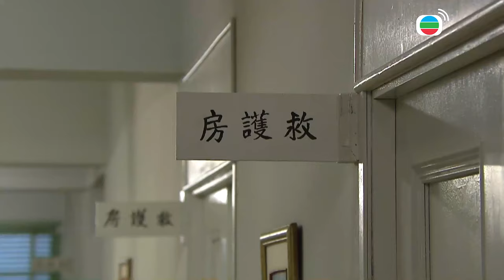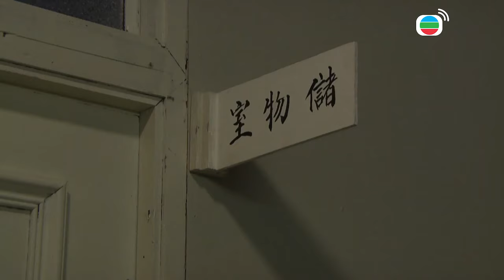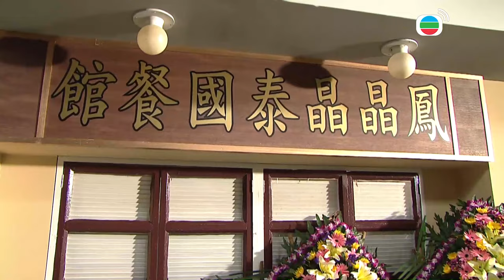2016 TVB｜الدراما الصينية مترجمة｜A fist within Four Walls #28 أبطال المدينة المسورة｜الكونغ فو الصيني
كانت مدينة كولون في أواخر الخمسينيات من القرن الماضي منطقة فقيرة، وعانت من مشاكل كثيرة مثل الإباحية والمقامرة والمخدرات. تحت السيطرة الكاملة لعصابة المجرمين، رضي السكان بالحالة، ولا يريدون أي تغير، ولم يجرؤوا على مد يد العون عندما رأوا الظلم. في الواقع، قبل 15 عامًا، كان الوضع آمنًا هنا بفضل سيدين عظيمين لباجيكان يقاتلان ضد غزو قوى الشر. وللأسف تعرض أحدهما للاعتداء وقتل بشكل مفاجئ، فيما مات الآخر بعد أن أطلق على اسم القاتل، فقدت المدينة أبطالها، الأمر الذي يجعل عصابة المجرمين كارثة لمدة 15 عامًا.
هناك شبابان اللذان من أنسال سادة الباجيكان، واسمها "لَكْمة خُطّافيّة يُسْرى" و"دوان ينغفنغ" ...
عازم "لَكْمة خُطّافيّة يُسْرى" على القضاء على ظاهرة الإباحية والمقامرة والمخدرات في المدينة، لكن "دوان ينغفنغ "كان له رأي آخر بعد تعرضه لضربة مؤلمة.
الشقيقان لهما آراء مختلفة وعلاقتهما معقدة، فهل يمكن حل جميع نعماتهما ونقماتهما بشكل مرضٍ في مسابقة في مهارة فنون الدفاع عن النفس؟
كان الوضع مضطربا، واتضح أن قوى الظلام الحقيقية في كولون ظلت تنتظر الفرص سرا لمحاولة استغلال العصابة لتفكيك السلطة وتقطيع العلاقات بين الأخوين...

الممثلون الرئيسيون:
;Ruco Chan ; Nancy Wu ; Benjamin Yuen; Carlo Ng; Philip Ng; Yuen Qiu; Grace Wong